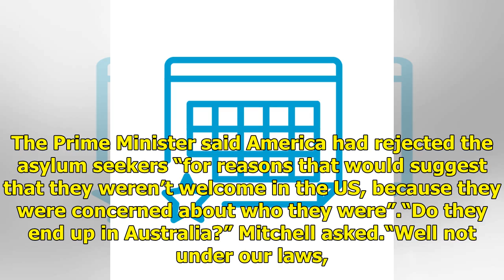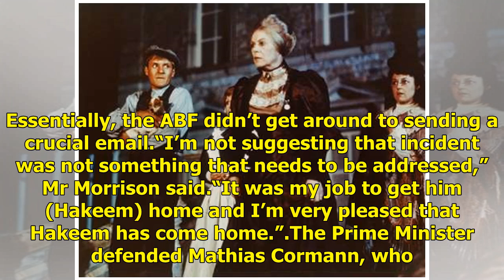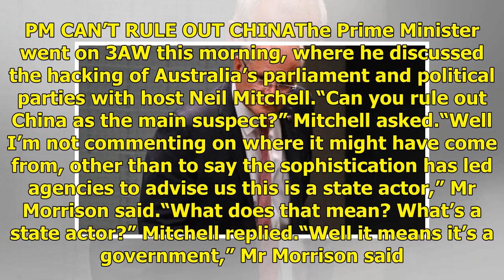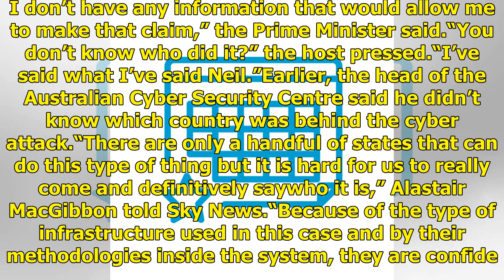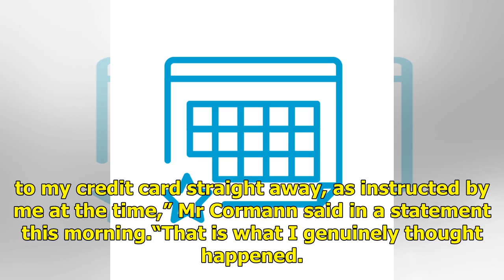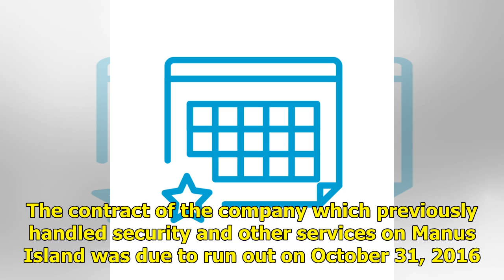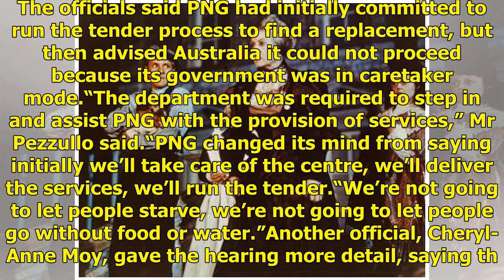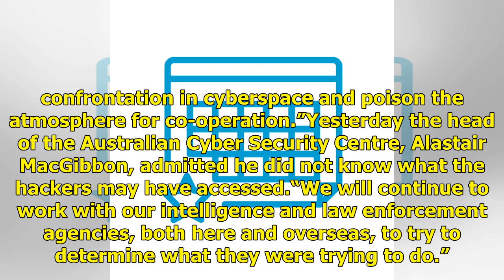Australian politics live: Tuesday February 19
The government is under pressure to reveal which foreign country hacked Australia’s parliament and major political parties, as senior minister Mathias Cormann claims he had “no idea” he had never paid for flights for a family holiday. Follow all the latest political news live. MORRISON DEFENDS MATHI...